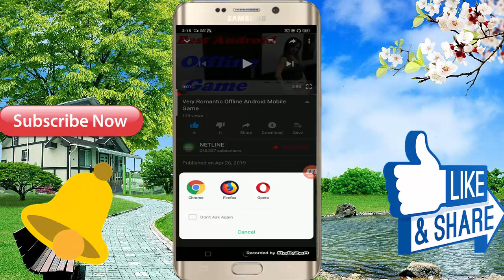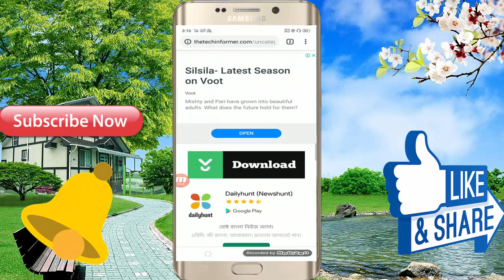गेम तो ऐसा होना चाहिए \\ Romantic Game For Android Mobile Game Play - Girls And Boy